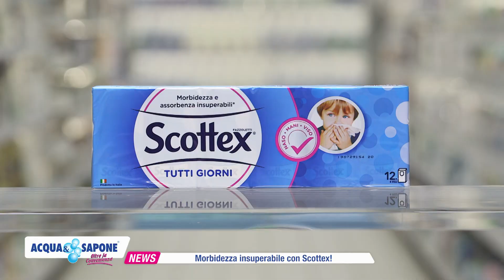Offerte da star con Scottex, Ultra Dolce e L'Oréal!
Dal 29 Novembre al 13 Dicembre non perdere le offerte Acqua&Sapone... cerchi resistenza e morbidezza? La soluzione è Scottex che con la sua nuova trama ti avvolgerà nella sua morbidezza insuperabile... e per un look da vera star prova la linea Ultra Dolce capelli e la linea make up di L'Oréal Infaillible! Ancora li? Ti aspettiamo nel negozio Acqua&Sapone più vicino a te!